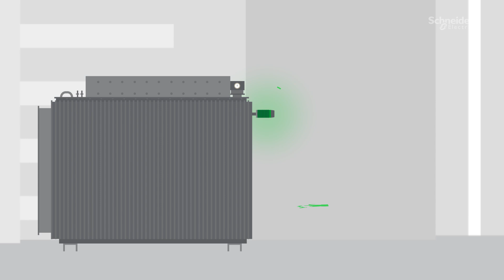Monitor your transformer’s health with our monitoring solutions | Schneider Electric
With our transformer monitoring solutions, you get insights about the health of your transformers which help you reduce risk of downtime and earlier replacement, enabling fleet management.

Our transformer monitoring solutions are available in three options:
1. Start your monitoring journey with EcoStruxure Transformer Expert Essential
2. Leverage our All-in-one IoT sensor and software analytics with EcoStruxure Transformer Expert
3. Benefit from advanced condition-based monitoring through EcoCare membership, our next-generation services plan

👋 GET TO KNOW US BETTER